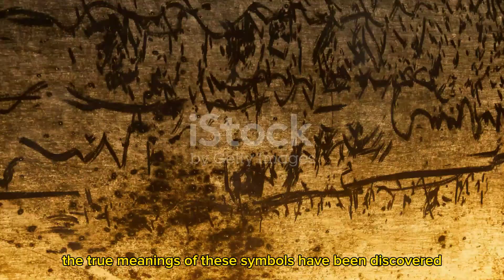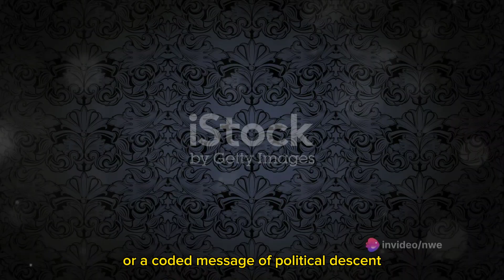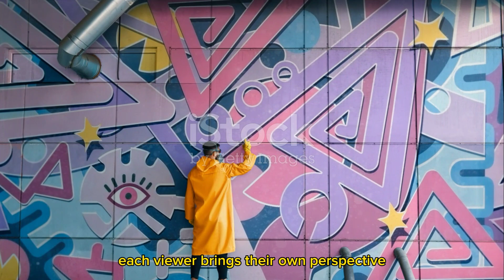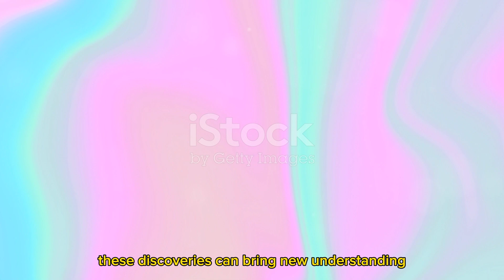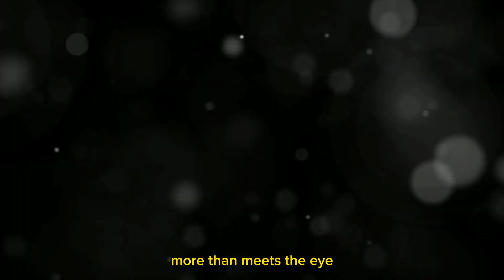Decoding Art: Unveiling Hidden Meanings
Ever gaze upon a famous work of art and wonder if there's more than meets the eye?" The world of art is a treasure trove of hidden meanings and cryptic symbols. Artists, like secret code masters, have been weaving complex narratives into their works, often challenging the viewer to look beyond the surface.